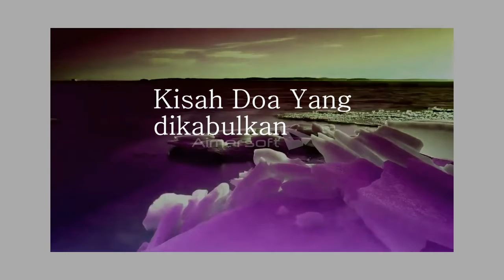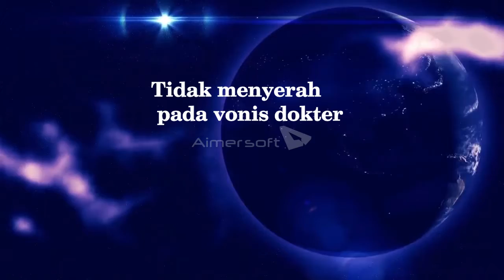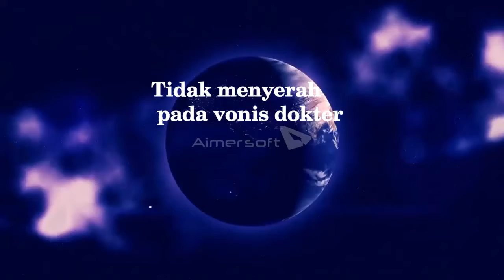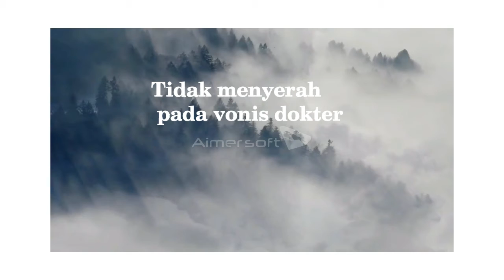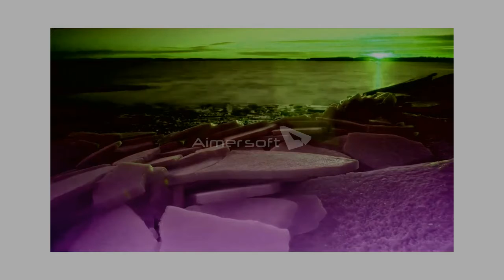Kisah doa yang dikabulkan Tidak Menyerah pada vonis dokter PART 6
Bismillaahir rahmaanir rahiim. Kami panjatkan rasa syukur Al Hamdulillah ke hadirat Allah SWT Yang Maha Tinggi. Dan kami haturkan shalawat dan salam kepada junjungan kita Nabi besar Muhammad SAW keluarga, sahabat dan orang-orang yang mengikuti jejak mereka dengan baik hingga hari kiamat.
dalam video kali ini alqowimi official menyajikan kisah Doa yang dikabulkan_dibalik daun yang berserakan (part 1).semoga menjadi inspirasi kita bersama.
CATATAN: GAMBAR HANYALAH ILUSTRASI
Doa dalam makna al-Isti`adzah (perlindungan), Allah SWT berfirman dalam al-Qur`an surat al-Jin ayat 6:
Artinya: "Dan bahwasanya ada beberapa orang laki-laki di antara manusia meminta perlindungan kepada beberapa laki-laki di antara jin, maka jin-jin itu menambah bagi mereka dosa dan kesalahan". (QS. Al-Jin [72]: 6)
Al Qowimi Official menyajikan informasi belajar agama,pendidikan,teknologi,sains,pembelajaran,sosial kemasyarakatan dan kebangsaan .  Video disini hanyalah sebagai referensi berbagai riset dan pengumpulan data berupa foto dan video dari berbagai sumber .